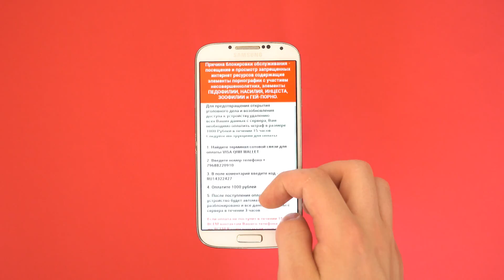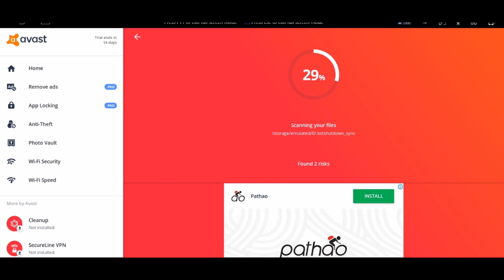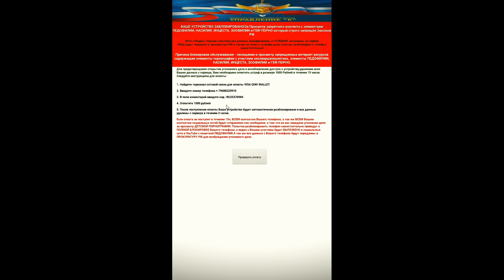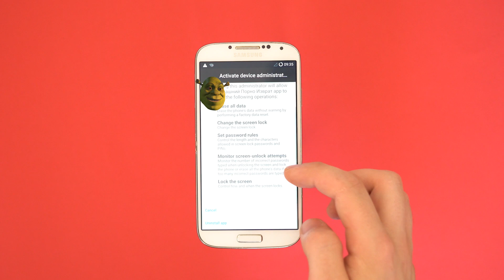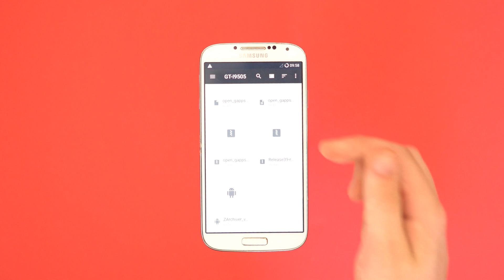Android Safety Precautions? ft. FailTech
In this video, we showed a real live demonstration of Android
Ransomware & we realized that Android's raw security is very
poor. We need some sort of security measures unlike iOS because
Android is an open operating system. As, we know viruses are spreading more faster & stronger day by day. We wanted to let people see themselves by their own eyes & become aware of their
device's safety. And always keep your android up to date if the manufacturer releases new patches